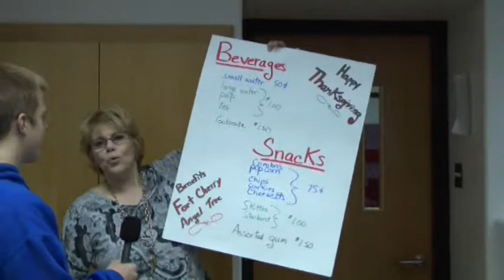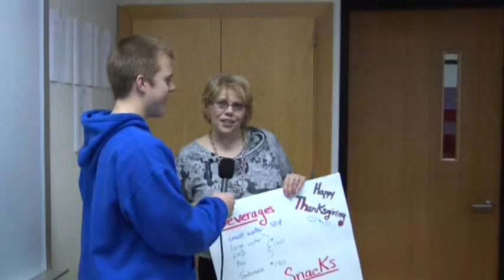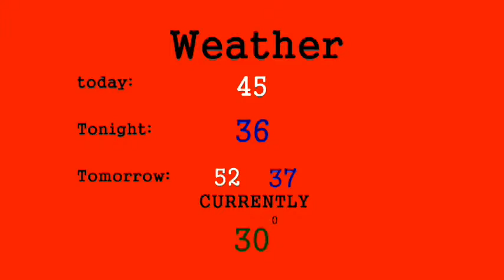F-C-T-V News 11-24-10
This news was created entirely by students at Fort Cherry High School.